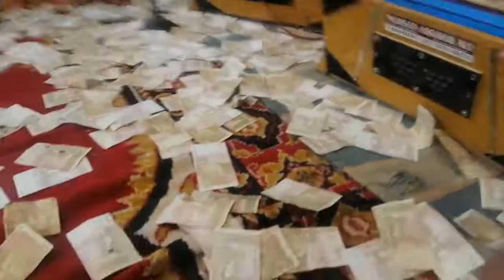Qawali Mera piya ghar aya by Ustad Dulary khan 66chak dhandra Faisalabad